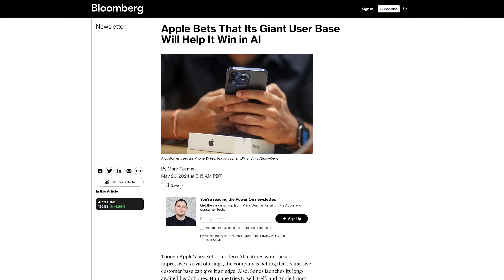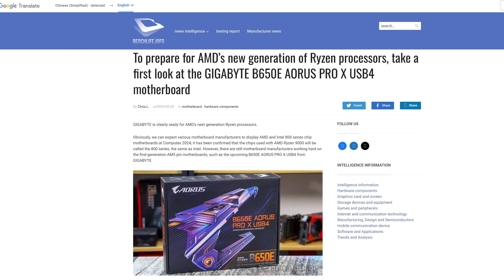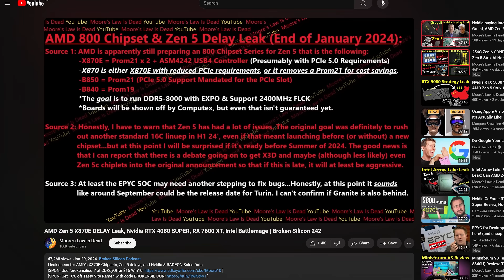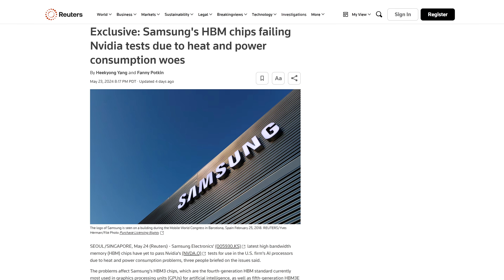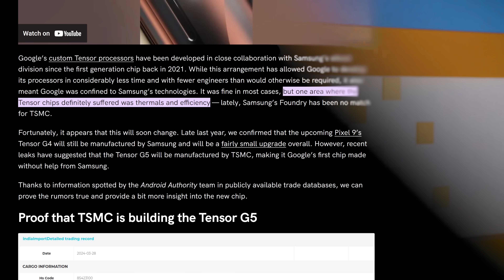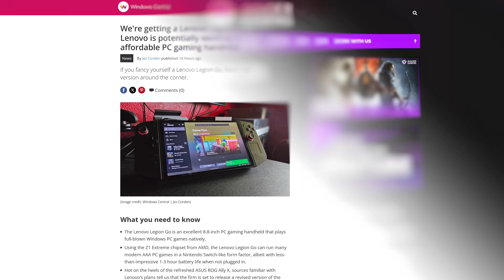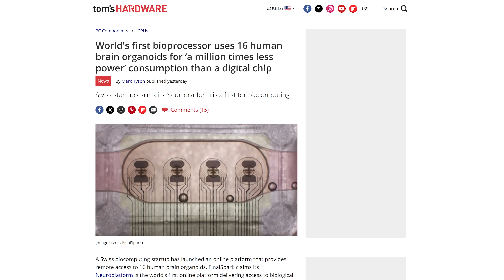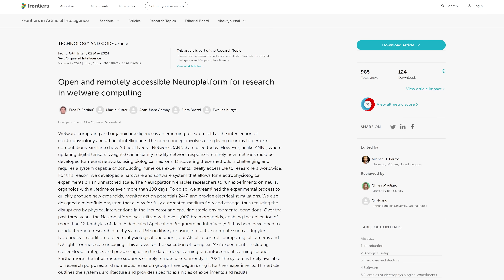iPhone 16 Packs a Big Surprise.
Timestamps:
0:00 Intro
0:08 Apple's AI off-device
1:41 AMD's next mobo chipset
3:14 Samsung denies quality failure
5:09 QUICK BITS INTRO
5:17 Asus apologizes for apology
5:53 Lemovo Legion Go "Lite"
6:27 Boeing v. SpaceX
7:08 YouTube Music hum feature
7:45 Rent a brain